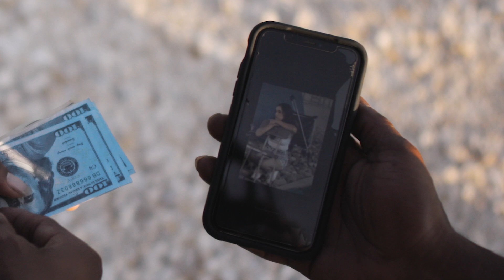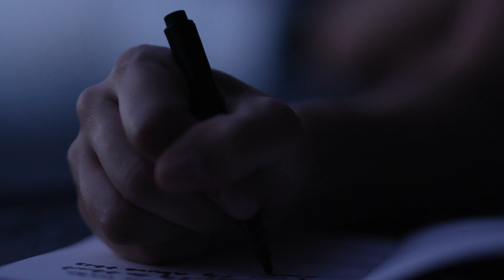Butterfly | Kea In Wonderland Interviews Supporting Actor Lawrence Whitaker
In today's exclusive interview with the cast of Butterfly, Austin public figure "Kea in Wonderland" sits down with supporting actor Lawrence Whitaker to discuss his role in the film as "Travis". In the film, Travis can't seem to catch a break; not at work, at home or anywhere it seems! His past mistakes keep coming back to haunt him and it only gets worse after hiring Ri Gonzalez, the leading actress, as a new dancer at the night club he manages. Join us for this exclusive interview to find out how Lawrence prepared for his role!